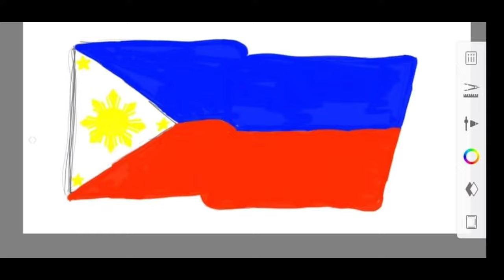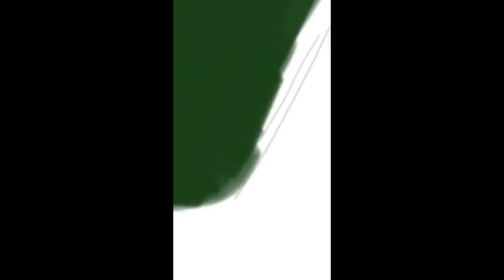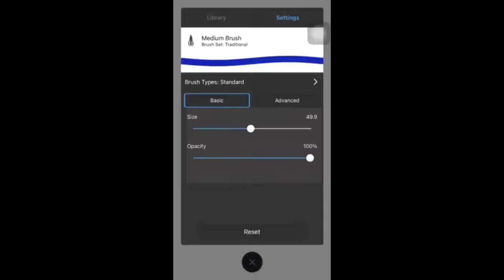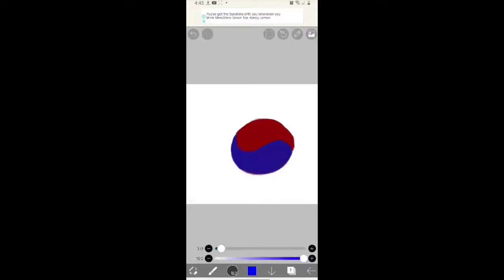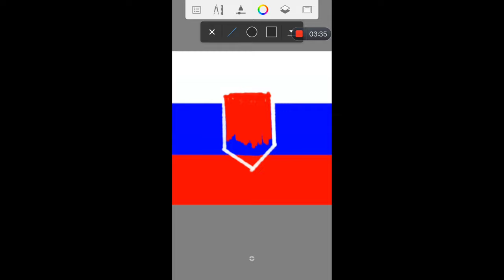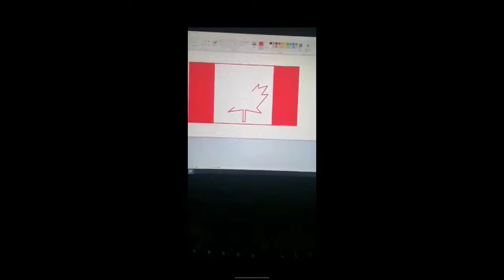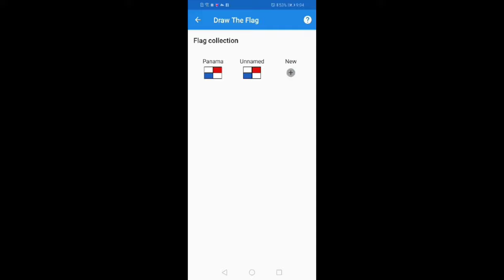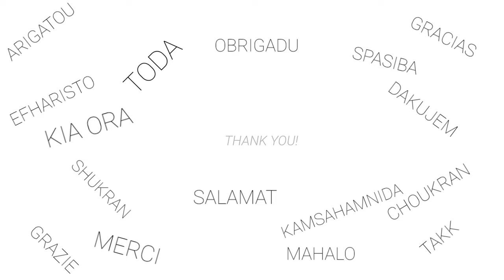UN FLAG MAKING 2020